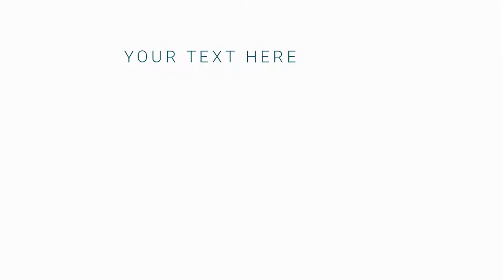PUBG - RP season 7 with brand new missions!!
It is the new Royal pass season and we finely get some new missions that we have not seen before. Plus a new server, come check it out!